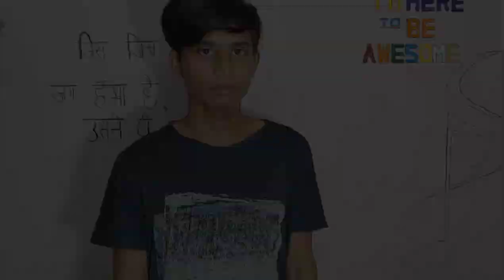HOW I TAKE MY PICTURE'S FOR INSTAGRAM & SNAPCHAT II SMILEY II MY FIRST VLOG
Peaceoflove❤️